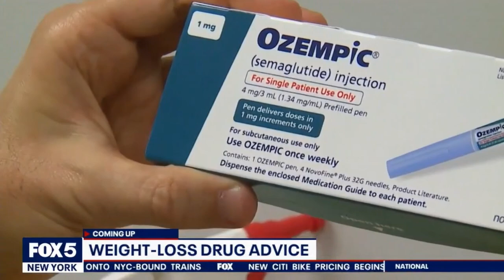Mayo Clinic Diet’s Dr. Andreas J. Acosta on Good Day New York explains weight-loss medications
Thrilled to have Mayo Clinic Diet’s Dr. Andreas J. Acosta featured on Good Day New York, where he shared insights on healthy weight loss and medications. Discover the keys to long-term success on our transformative diet program.

The Mayo Clinic Diet is a trusted and comprehensive program designed to help individuals achieve their wellness goals. With its evidence-based approach and focus on long-term lifestyle changes, the New Mayo Clinic Diet empowers people to make sustainable choices for improved health and wellbeing. Whether you're looking to manage weight, improve nutrition, or enhance overall wellness, the New Mayo Clinic Diet provides the guidance and support needed for lasting success.

Take our diet quiz to find out the type of diet that suits you best
“How Our Ambassador, Nick, Lowered His Blood Pressure in 6 Months”